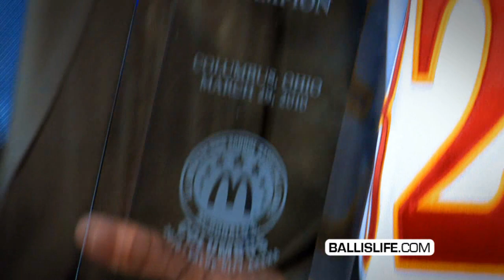2010 McDonald's All-American Dunk Contest; Josh Selby Wins It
Check out the re-cap of the 2010 McDonald's All American Powerade Jam Fest Dunk Contest featuring: Tristan Thompson, Josh Selby, Jeremy Richmond, Perry Jones, Patrick Young, Ray McCallum, Joe Jackson and CJ Leslie. The contest featured some impressive dunks but it was Josh Selby who came out on top at the end.